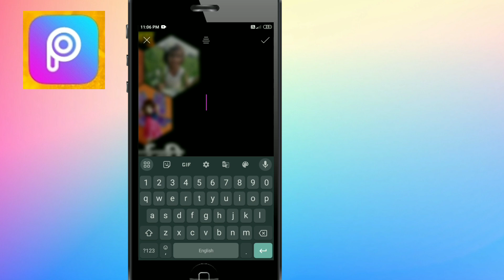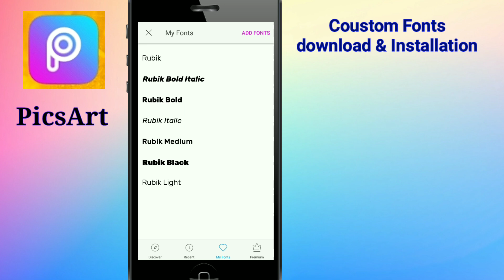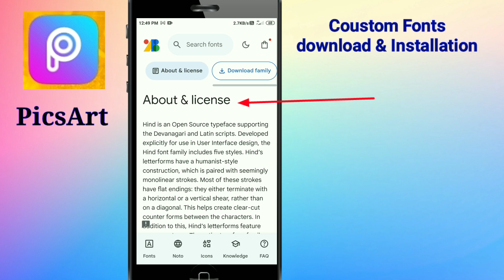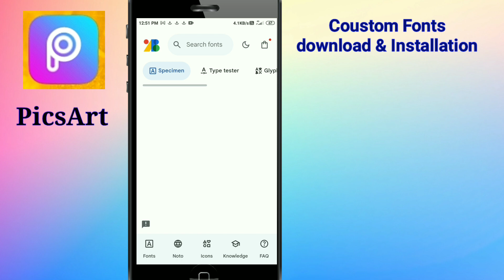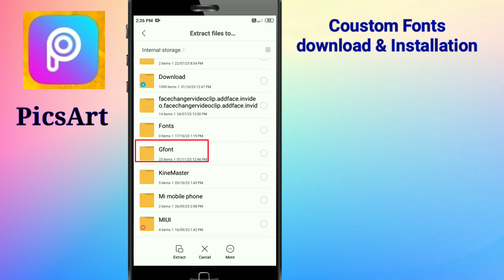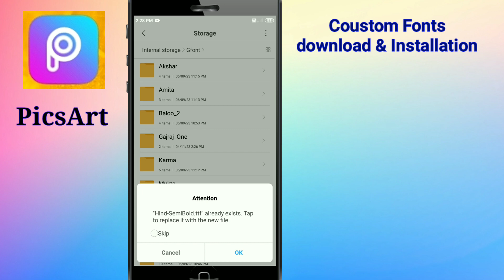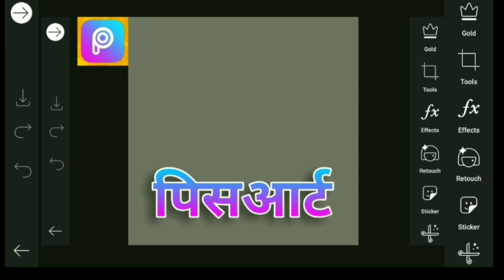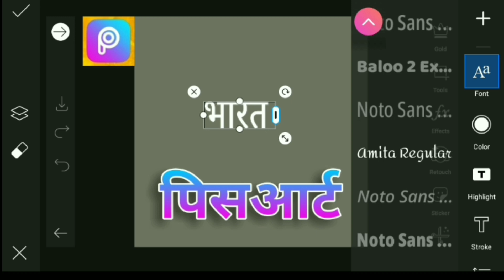Coustom Fonts download in PicsArt Picsart Hindi custom fonts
Coustom Fonts download in PicsArt
Picsart Hindi custom fonts

Ready to take your PicsArt creations to the next level with Picsart Hindi custom fonts? This tutorial will guide you through the process of adding, downloading, and installing custom fonts in PicsArt for stunning designs that stand out!

🔍 Here's what you'll learn:

hindi calligraphy
marathi font download
hindi calligraphy fonts
Hindi calligraphy fonts for PicsArt

👇👇Your queries and F&Q 👇👇

how to install custom fonts in picsart Coustom Fonts download in PicsArt
Picsart custom fonts
picsart new fonts
how to install custom fonts in picsart
how to add fonts in picsart
Picsart custom fonts

Enhance your designs with the beauty of custom fonts!

I'm on Instagram as @vijayshakhawar. Install the app to follow my photos and videos.

vijayshakhawar